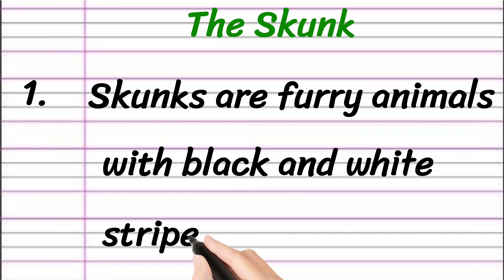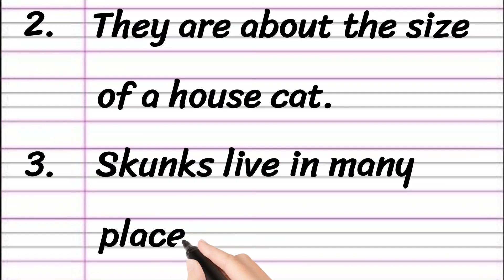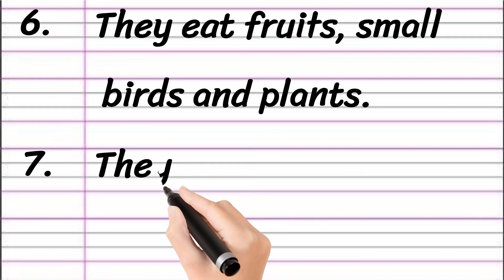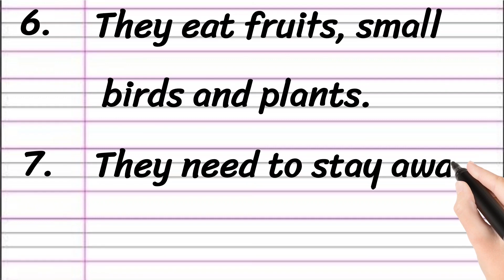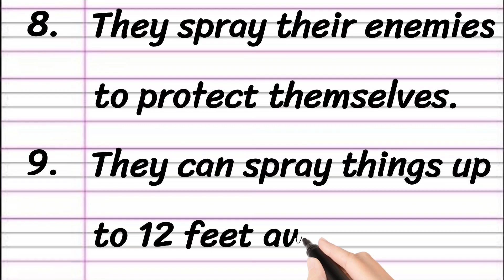Skunk Essay in English 10 Lines || Paragraph on Skunk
Learn to Write an Essay on Skunk in English

• Skunk Essay in English
• 10 Lines on Skunk
• Short Essay on Skunk
• Paragraph on Skunk in English

Thankyou 🙂